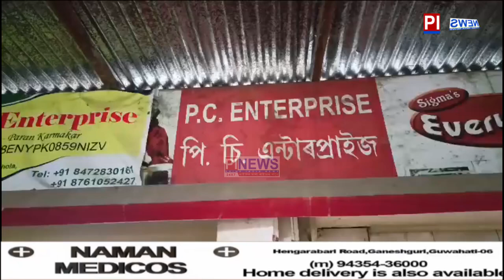গোলকগঞ্জৰ হৰিৰহাট বেলতলাৰ PC Enterprise নামৰ দোকানত চোৰৰ ছাফাই অভিযান